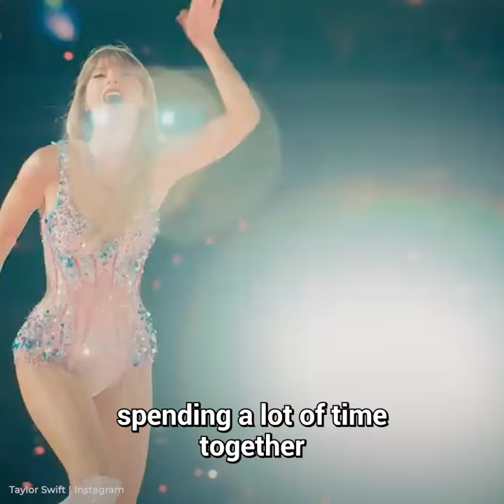Why Taylor Swift Won't Accept Brittany Mahomes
Exposing Taylor Swift And Britanny Mahomes

This video will explore the sudden change in Taylor Swift and Brittany Mahomes' budding friendship, which started during the Kansas City Chiefs games. Some Football fans even complain about the airtime this duo is getting. But the rumors of them not being friends anymore circulated when Brittany Mahomes allegedly shared juicy news about Taylor Swift on media outlets. Let's find out more!